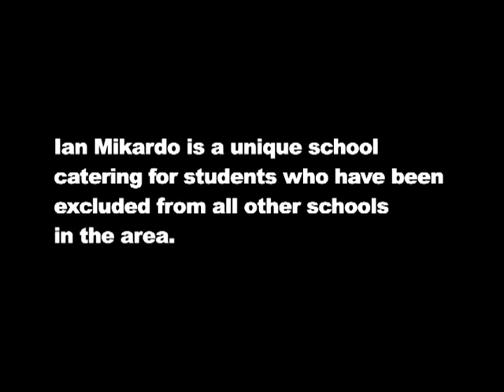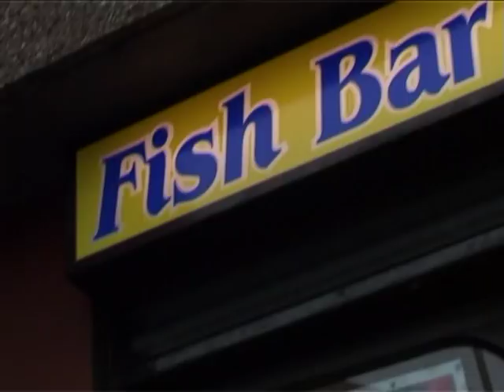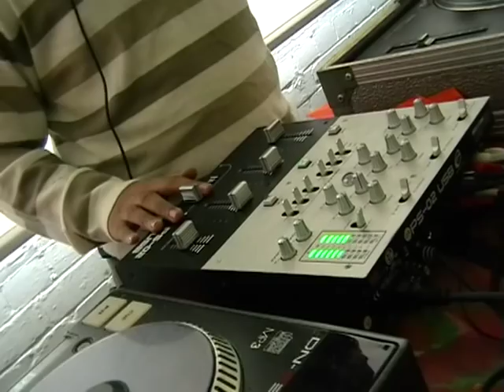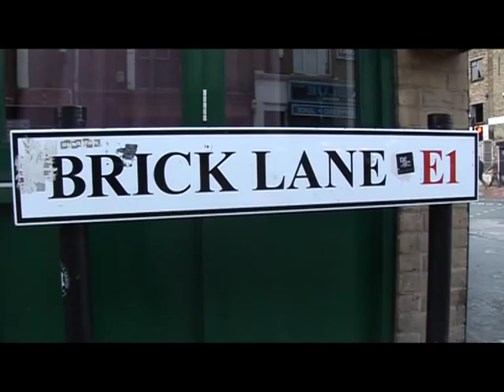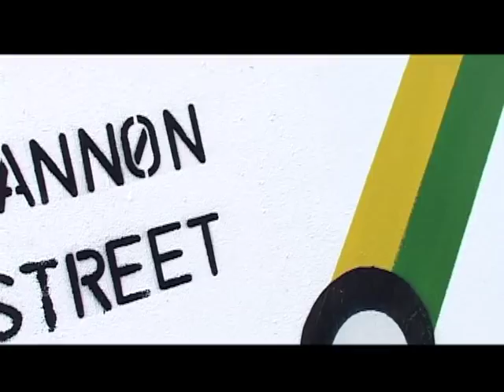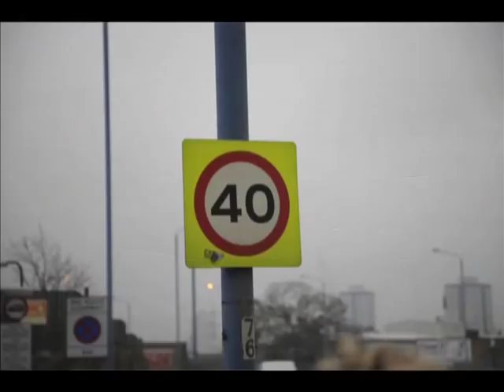Ian Mikardo School Short Film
Film produced in collaboration with FILM-IT for Ian Mikardo School in Bow, East London. The film depicts the world of the school and workshops run for the students. Also edited in there are many of their images and views of their world and their perception. The school is a special and amazing school, catering for students are are unable to learn in conventional education and have been excluded or alienated because of their special learning needs.